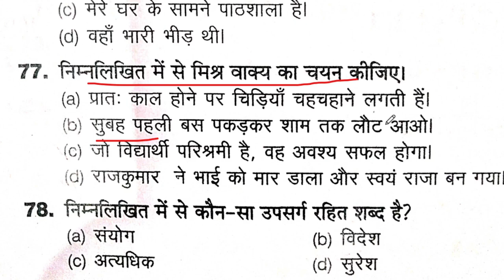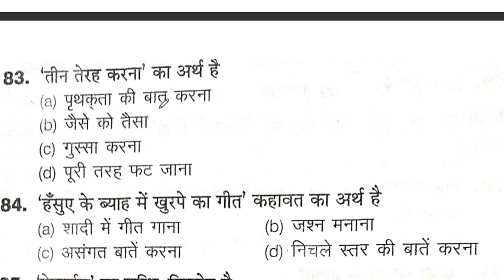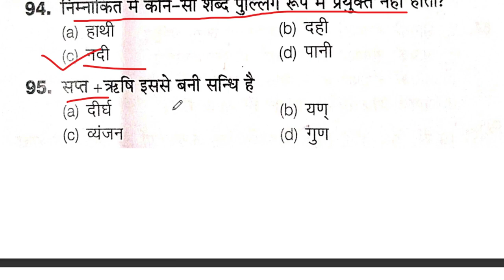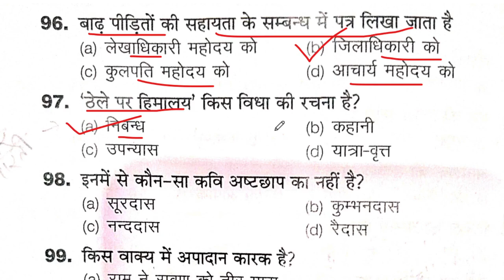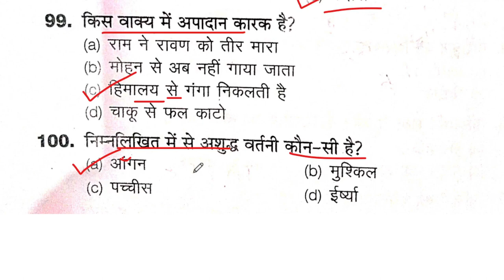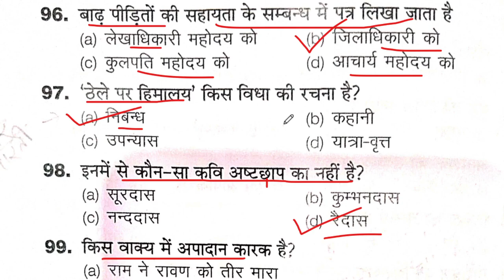Up Bed Hindi || Up bed Entrance exam preparation 2023 || up bed Hindi practice set |06 January 2023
bed entrance exam 2023 full paper
hindi important question for bed entrance exam
best books for up bed entrance exam 2023
up bed entrance exam new syllabus 2023 // up b.ed syllabus 2023

up bed entrance exam 2023preparation bed entrance exam 2023 preparation mock test

up bed ki taiyari kaise karen
b ed entrance exam ki taiyari kaise kare
b ed entrance exam 2023 ki taiyari kaise kare
b.ed entrance exam ki taiyari kaise kre
up bed entrance exam ki taiyari kaise kare
bed entrance exam ki taiyari kaise kare
entrance exam ki taiyari kaise karen
bed entrance exam 2023 ki taiyari kaise kare

bed entrance exam 2022 full paper
up b.ed entrance exam syllabus for science group
bed entrance exam preparation

up b.ed entrance exam ke previous year ke question

up b.ed entrance exam math syllabus